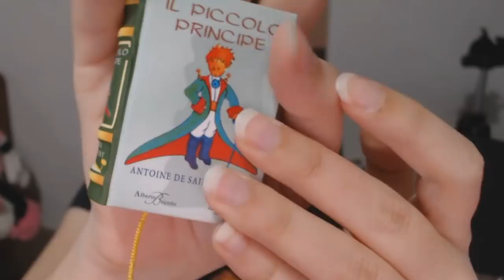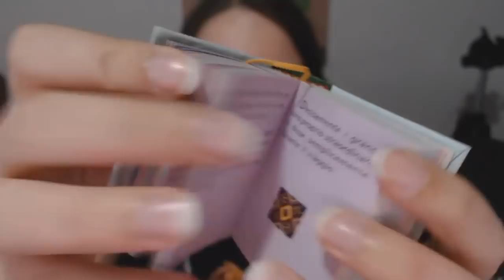Il mio LIBRO PREFERITO! | I libri di Kiria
❤ Vuoi chiacchierare con me o le mie sorelle? Canale Discord delle KSisters: ​